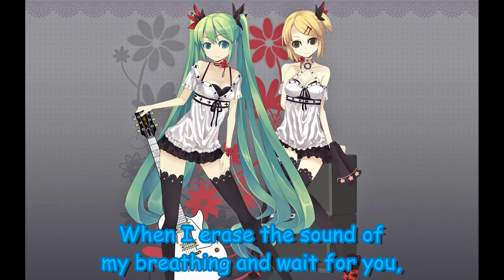[Request] Standing in Your Way [Miku and Rin] Eng Subs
For Jade Diaz! Hope you like it!